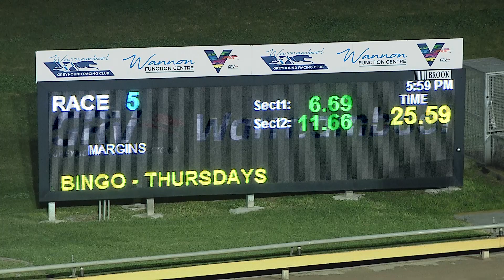WBL THU 08 JUL 21 R5